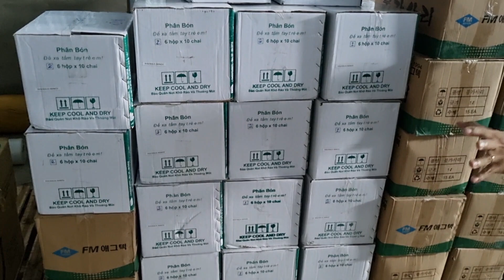Phục hồi lấy cơi lá sầu riêng mạnh nhanh đồng lọt đơn giản nhẹ chi phí